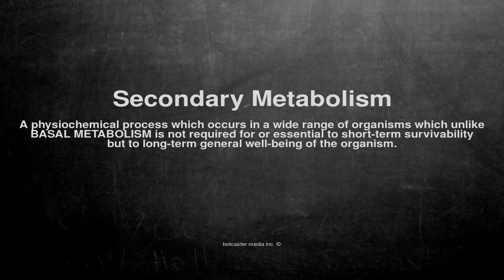Medical vocabulary: What does Secondary Metabolism mean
What does Secondary Metabolism mean in English?